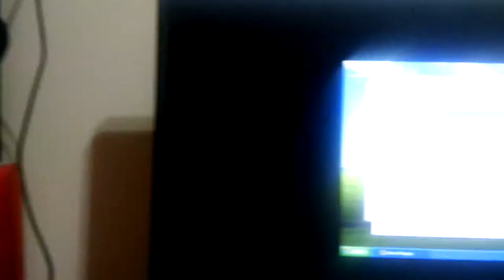I don't even know why I recorded this (#1)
I was digging through some files I had sitting around, and apparently I had thought at some point that it would be a good idea to record an ST410800N doing some more or less random access...